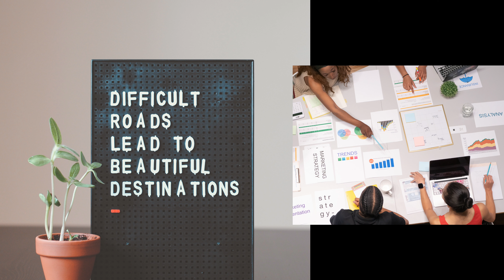UBC Review Masters Program l Student Testimonial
- Why should you select UBC (university of british columbia)?
- What should you mention in your SOP?
- What kind of Masters program should you use?
- How hectic is the workload?
- How to apply for Co-op opportunities?
- Does UBC help in getting a job after graduation?

Hi guys, in this video we got the opportunity to interview an alumni of UBC (university of british columbia) and we had a discussion related to various topics. Watch this video till the end to get an overview on the University of British Columbia.

Topics discussed in this video are:
0:00 highlights
0:48 Introduction
1:12 why postgraduate program from ubc?
2:25 Chemical engineering program from ubc
3:01 UBC co-op program
3:36 Thesis-based masters program or course-based masters program
7:01 course requirements for the Masters program
8:20 How to write SOP for maximizing acceptance, Statement of purpose
9:08 Letter of Recommendation LOR for admission
9:49 How is the workload for the program in ubc
12:04 How to apply for TA jobs? or on-campus jobs
13:29 Job opportunities after graduating from ubc
15:06 Most important tip of the interview
15:39 Fees structure of the program
18:34 Tips for new student who wish to study from canada

I really hope this video is helpful to the viewers and if there is a particular college/university that you would like to know more about, please write back to us in the comment section and we will try to arrange an interview with a recent graduate from that institution.

Topics mentioned in this video are the personal opinion of the people in this video, please do your own due diligence.